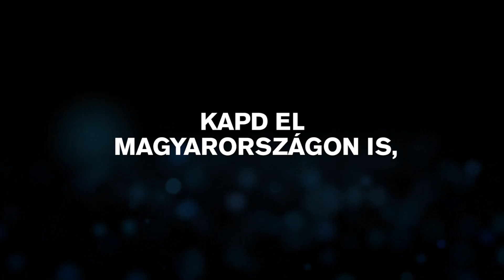KÖZELEDIK A JUKE NISMO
A mérnöki teljesítmény, és a játékokból kölcsönzött újító megoldások találkoznak a Nissan Nismo névvel fémjelzett utcai autóiban.
A Nismo teljesítményét most egy Juke-ban engedtük szabadon.
Nézd az utazást az autó szemszögéből, ahogy versenypályákon, játékokon és városi utcákon át közeledik.